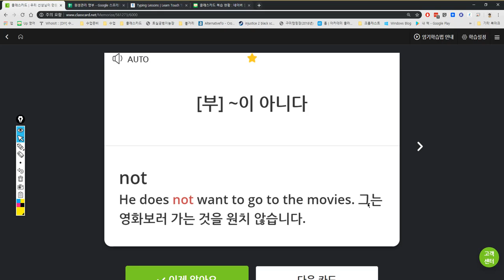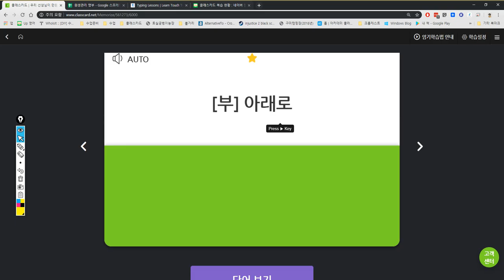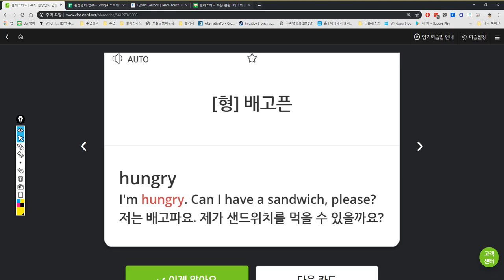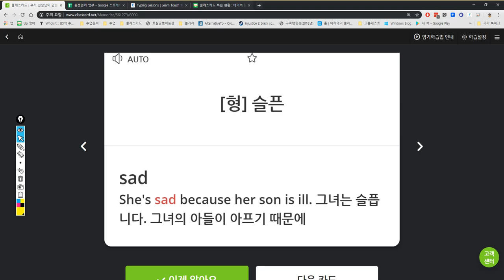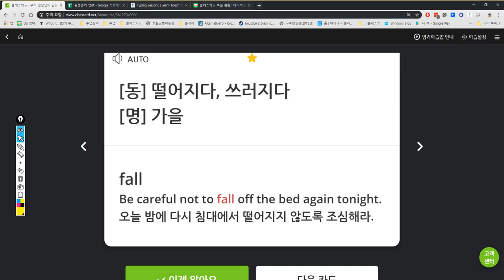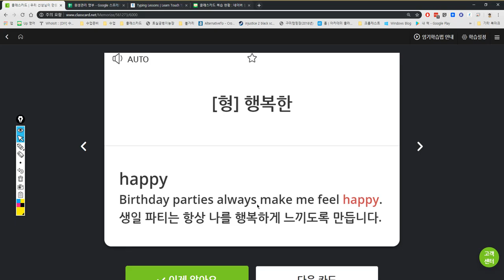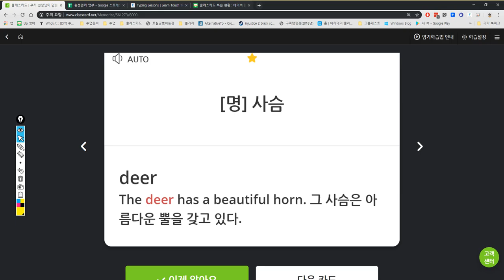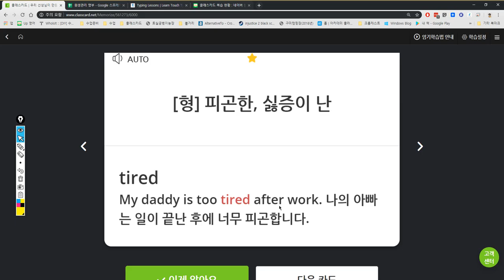박진효 2019 05 10 15 58 53 125